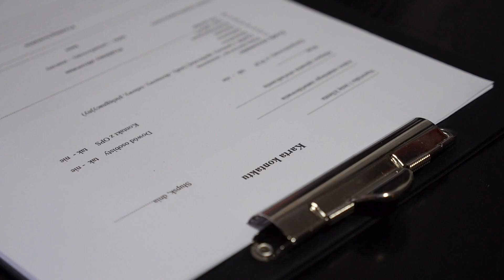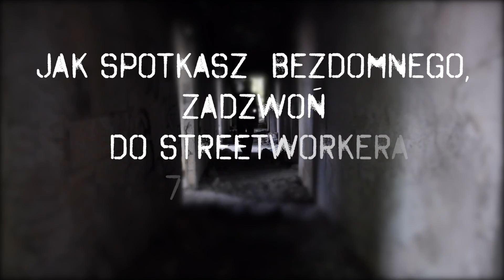Fundacja Horyzont - Dzień z życia streetworkera